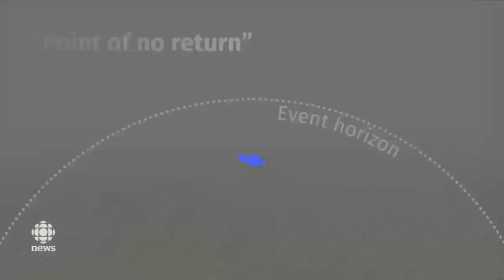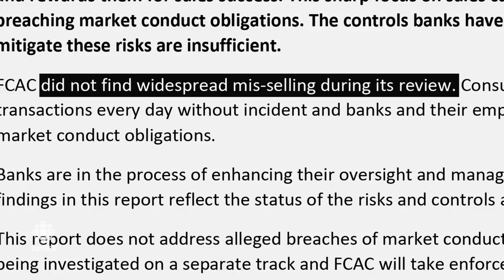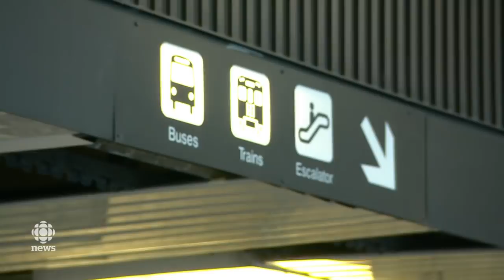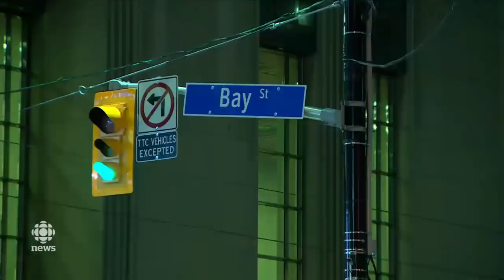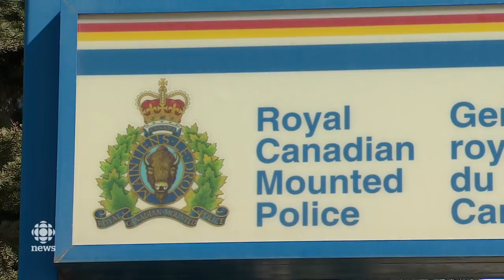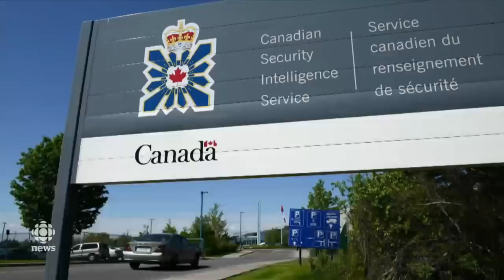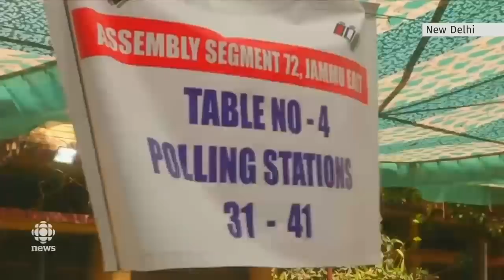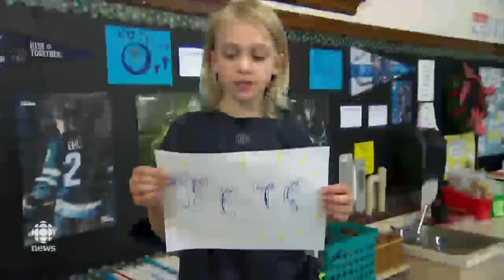The National for April 10, 2019 — Black Holes, Brexit, Toronto Transit Funding